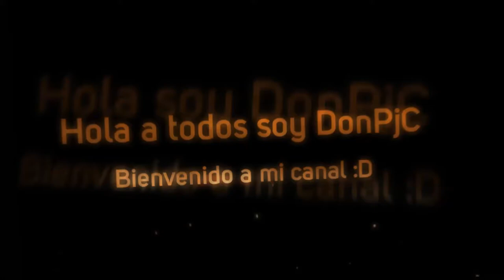God of Pixel #8 Cueva, nuevo Pueblo :) y animales agresivos